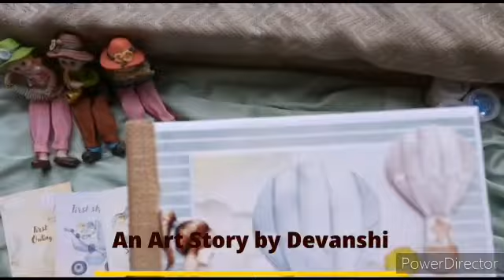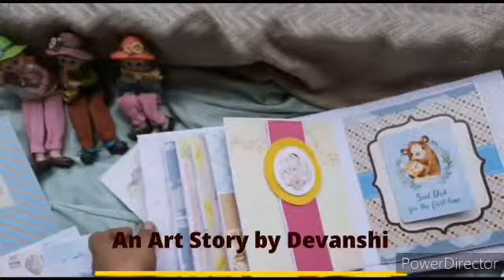best baby album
I put in a 110% in all my products. And baby album were my favorite.

Where pictures bring life to these albums, a beautiful book adds meaning to them.

When these treasured memories brings joy to parents and family it fills my heart with a driving passion to make next one even better.

Made this in one of the corner of my house but which fills my heart completely  for one of my client  who wants to gift this to her sister on her baby showers function

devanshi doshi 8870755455